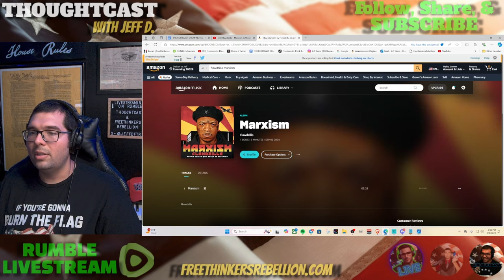"MARXISM" Freethinker Reaction Flawdzilla vs Commies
Marxism Freethinker Reaction
@FlawdTV original video

Jeff D.

Jeff D.
525 Tribble Gap Rd.